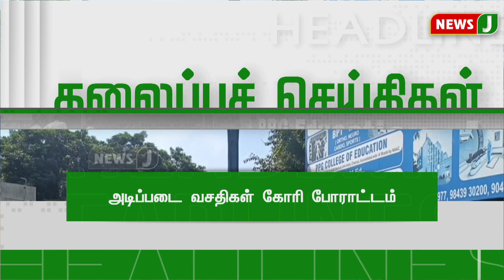Today 9 AM Headlines | 07 DEC 2023 | காலை 9 மணி தலைப்புச் செய்திகள் | Morning | NewsJ